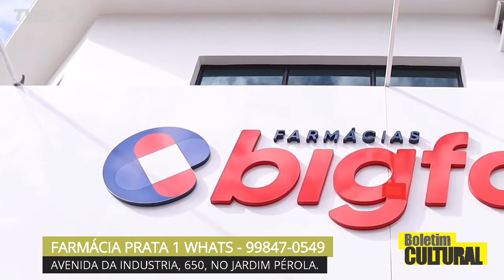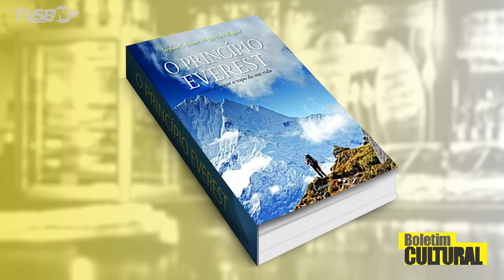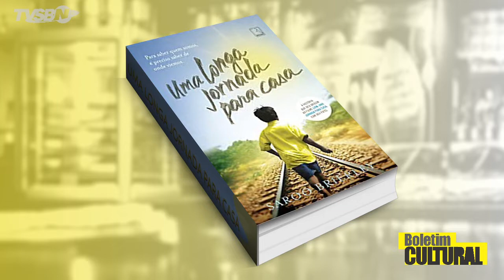🔴🎬BOLETIM CULTURAL –19/11/2021